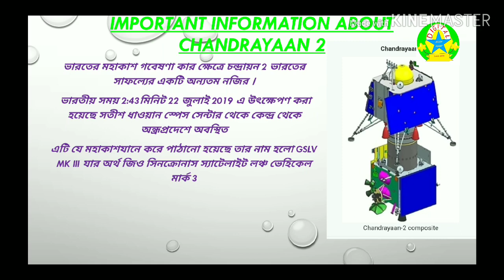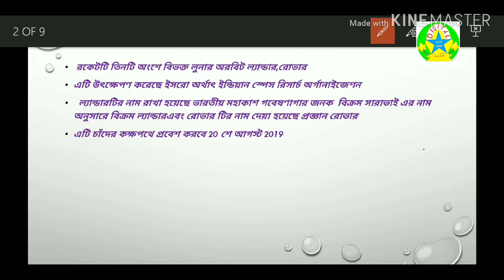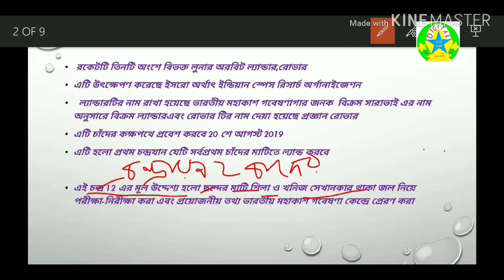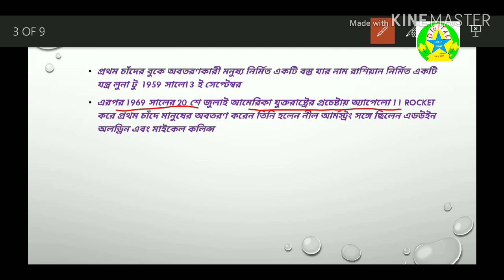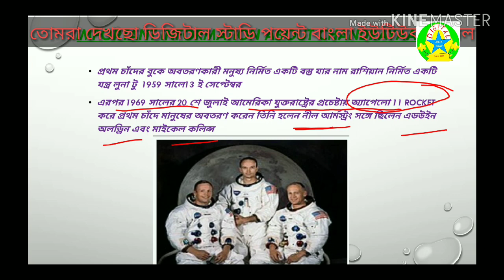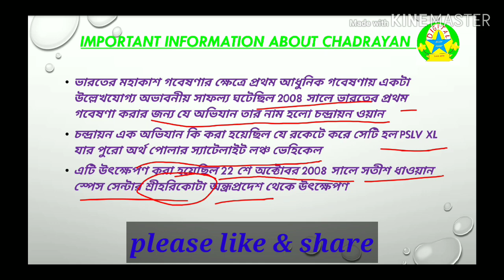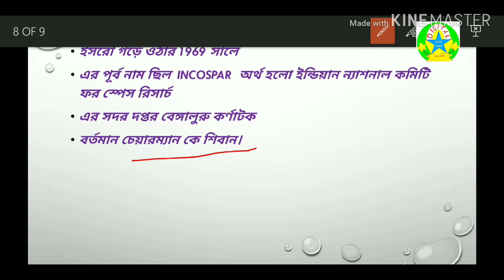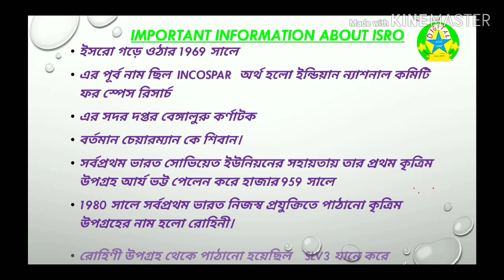চন্দ্রযান 2 //জেনারেল নলেজ//chandrayaan 2 complete information for all competitive exam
নমস্কার বন্ধুরা আজ আমরা এই ভিডিওতে ভারতের মহাকাশ গবেষণার সাফল্য বর্ণনা করব। এই ভিডিওর মধ্যে আমরা চন্দ্রযান 2 সফল উৎক্ষেপণ সম্পর্কে গুরুত্বপূর্ণ প্রশ্নগুলি দেখে নেব যেগুলি আগামী সকল প্রতিযোগিতামূলক পরীক্ষায় গুরুত্বপূর্ণ । আমাদের চ্যানেলে ভিজিট করার জন্য তোমাদের অসংখ্য ধন্যবাদ। ধন্যবাদ ভিডিওটি দেখার জন্য ডেসক্রিপশন টি পড়ার জন্য